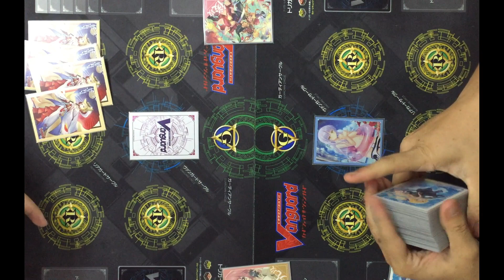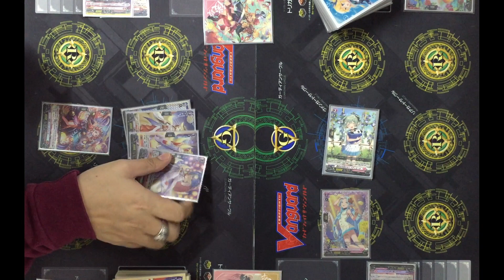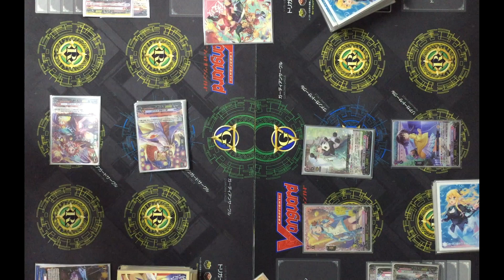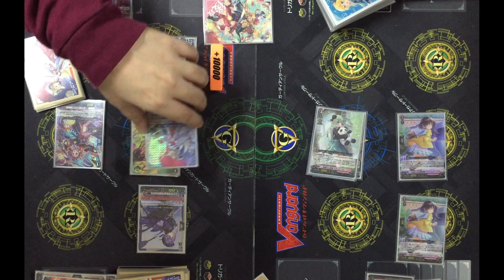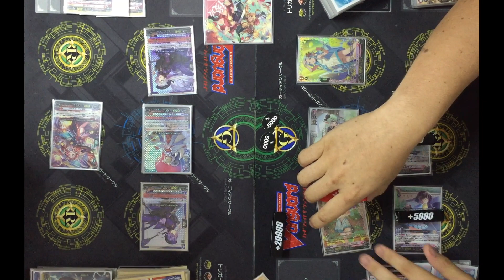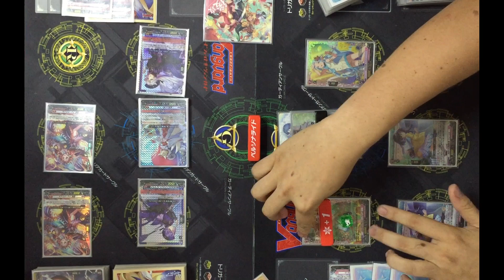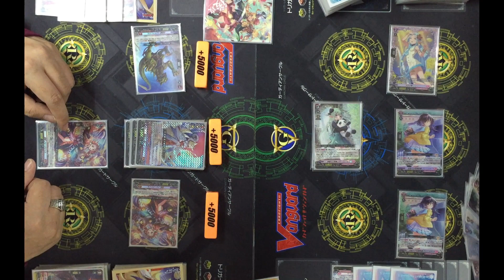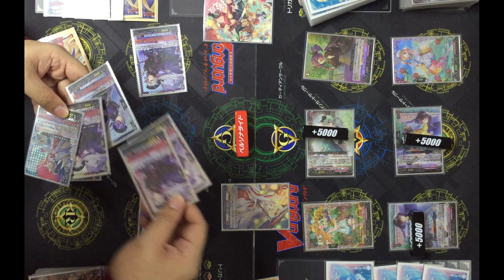[PR Test]Dragon Empire(Tamayura) VS Lyrical Monasterio(Mediell)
of 16th September 2022.
mechanics.
VG-D-BT07
Deck list
お借りしたBGM素材